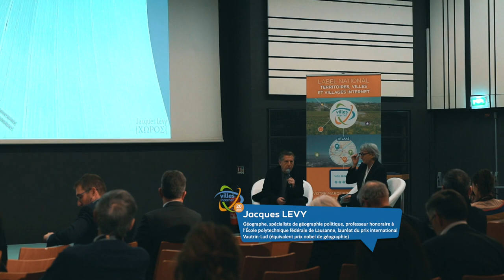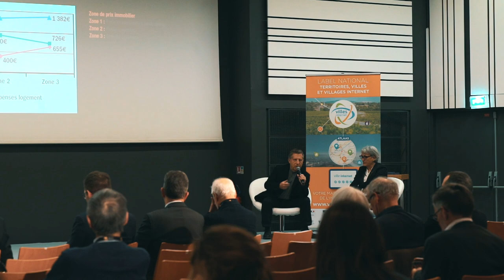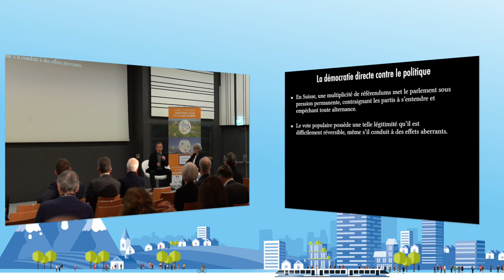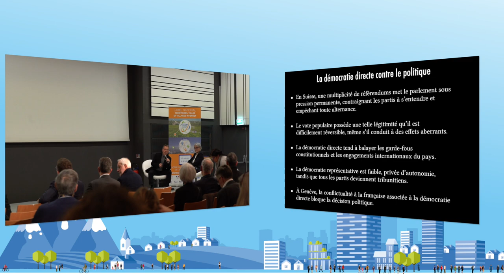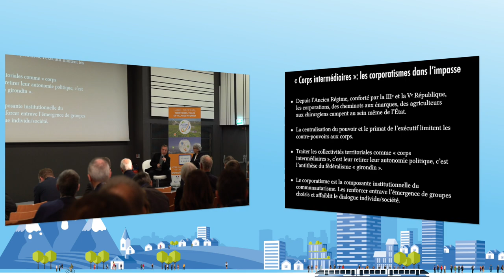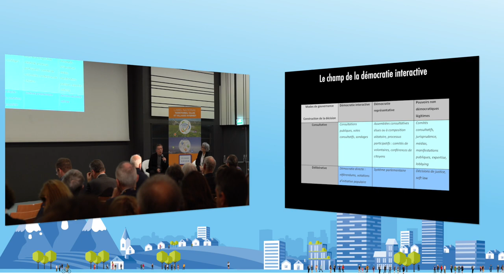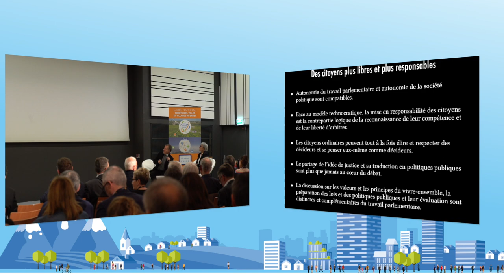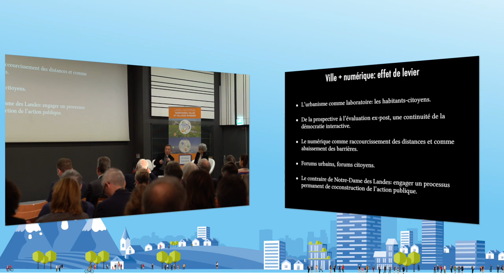La démocratie interactive - Conférence de Jacques Lévy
Jacques Lévy est Géographe, spécialiste de géographie politique, professeur honoraire à l’École polytechnique fédérale de Lausanne, lauréat du prix international Vautrin-Lud (équivalent prix nobel de géographie).
Cette conférence « La démocratie interactive » a été donnée dans le cadre du congèrs national des élus au numérique, le 29 janvier 2019, avant la cérémonie de remise du 20ème label national Territoires, Villes et Villages Internet.